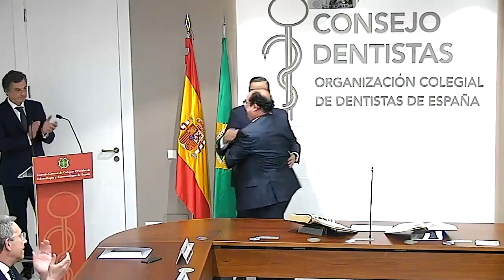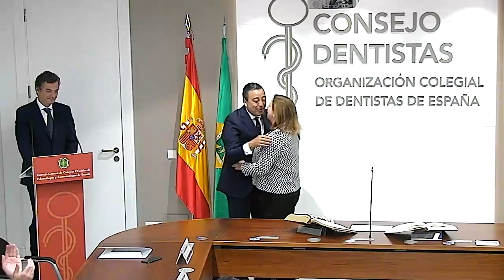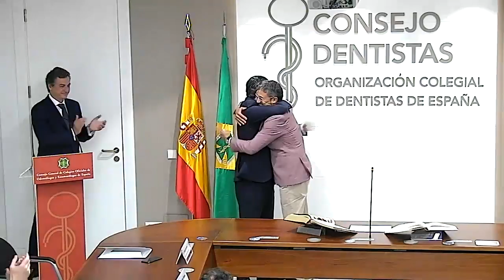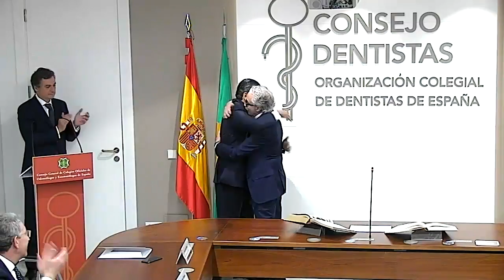Toma de posesión | Consejo General de Dentistas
Vídeo de la toma de posesión del nuevo Comité Ejecutivo del Consejo General de Dentistas celebrada el día 16 de junio de 2018